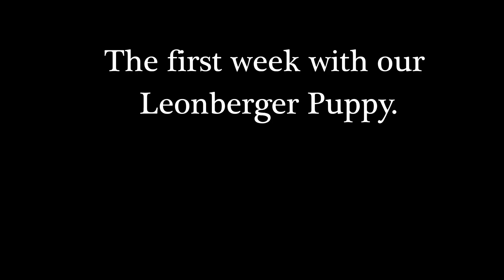First Week with our Leonberger Puppy || A Look Back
Join me on this trip down memory lane.